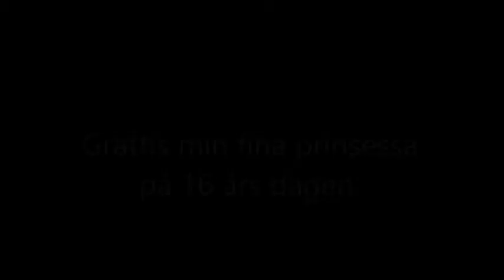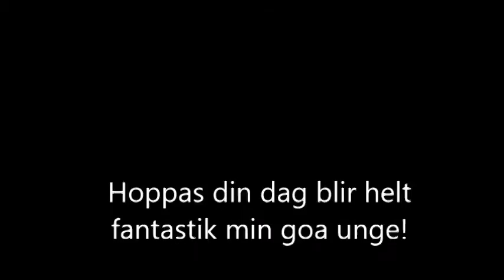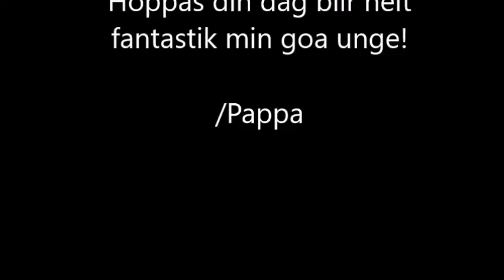Isabella 16 år idag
Åren går fort. En liten filmsekvens om Isabellas år. Hon fyller 16 år idag.